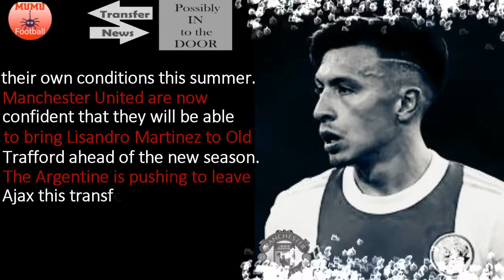DAY 34 - Negotiation in key STAGES as Manchester United set for talks with Ajax🔴🔴🔴